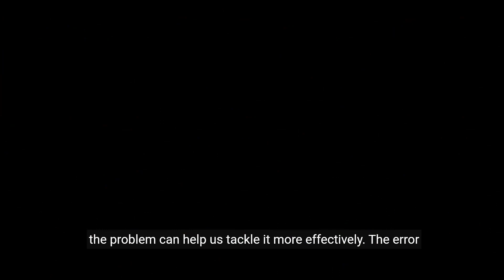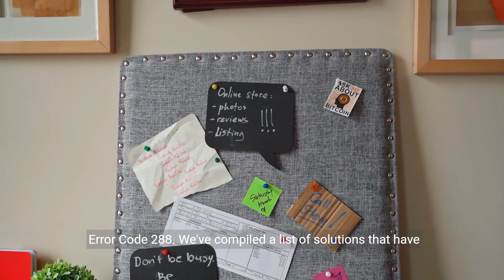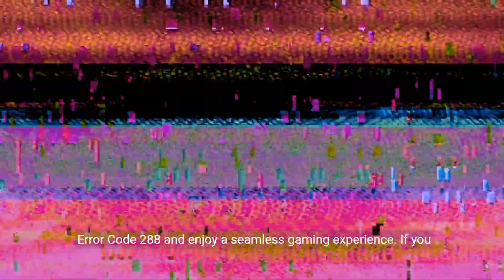How to Fix Roblox Error Code 288 The Server Has Shut Down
Struggling with Roblox Error Code 288? Watch our step-by-step guide to understand why it happens and learn how to fix it quickly. Get back to your game with our proven solutions!